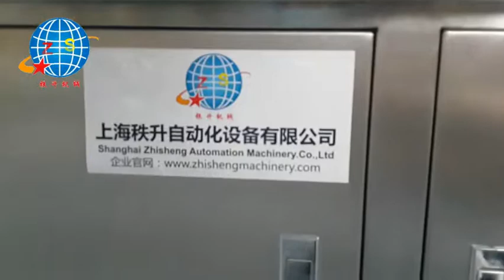唇膏贴标机 口红贴商标机 小塑料圆瓶贴标机 西林瓶自动贴标机 植物营养液贴标签机 精油小圆瓶贴商标机械 修改液自动贴标机